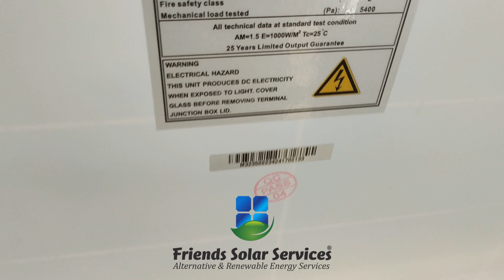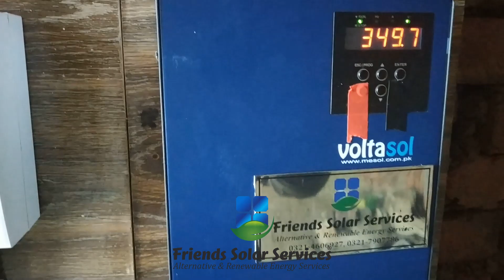𝟳.𝟱𝗛𝗣 𝗦𝗢𝗟𝗔𝗥 𝗧𝗨𝗕𝗘 𝗪𝗘𝗟𝗟 𝟰 𝗜𝗡𝗖𝗛 𝗜𝗡𝗦𝗧𝗔𝗟𝗟𝗘𝗗 𝗕𝗬 𝗙𝗥𝗜𝗘𝗡𝗗𝗦 𝗦𝗢𝗟𝗔𝗥 𝗦𝗘𝗥𝗩𝗜𝗖𝗘𝗦®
𝗙𝗢𝗥 𝗠𝗢𝗥𝗘 𝗗𝗘𝗧𝗔𝗜𝗟𝗦 𝗖𝗢𝗠𝗣𝗟𝗘𝗧𝗘 𝗣𝗥𝗢𝗣𝗢𝗦𝗔𝗟 & 𝗦𝗜𝗧𝗘 𝗩𝗜𝗦𝗜𝗧 𝗖𝗢𝗡𝗧𝗔𝗖𝗧 𝗙𝗥𝗘𝗤𝗨𝗘𝗡𝗧𝗟𝗬

𝗗𝗘𝗦𝗜𝗚𝗡𝗘𝗗 𝗜𝗡𝗦𝗧𝗔𝗟𝗟𝗔𝗧𝗜𝗢𝗡 & 𝗔𝗙𝗧𝗘𝗥 𝗦𝗔𝗟𝗘

𝗖𝗢𝗠𝗣𝗟𝗘𝗧𝗘 𝗦𝗬𝗦𝗧𝗘𝗠 𝗪𝗔𝗥𝗥𝗔𝗡𝗧𝗬 & 𝟭𝟬𝟬% 𝗙𝗥𝗘𝗘 𝗦𝗘𝗥𝗩𝗜𝗖𝗘𝗦 𝗕𝗔𝗖𝗞𝗨𝗣 𝗙𝗢𝗥 𝟭 𝗬𝗘𝗔𝗥

𝟭𝟬 𝗬𝗘𝗔𝗥 𝗦𝗢𝗟𝗔𝗥 𝗣𝗔𝗡𝗘𝗟𝗦 𝗠𝗔𝗡𝗨𝗙𝗔𝗖𝗧𝗨𝗥𝗜𝗡𝗚 𝗪𝗢𝗥𝗞 𝗠𝗔𝗡 𝗦𝗛𝗜𝗣 𝗪𝗔𝗥𝗥𝗔𝗡𝗧𝗬
𝟮𝟱 𝗬𝗘𝗔𝗥 𝗪𝗔𝗥𝗥𝗔𝗡𝗬 𝗙𝗢𝗥 𝗠𝗜𝗡𝗜𝗠𝗨𝗠 𝟴𝟬% 𝗣𝗢𝗪𝗘𝗥 𝗢𝗨𝗧𝗣𝗨𝗧

𝗥𝗘𝗧𝗨𝗥𝗡 𝗢𝗙 𝟭𝟬𝟬% 𝗜𝗡𝗩𝗘𝗦𝗧𝗠𝗘𝗡𝗧 𝗜𝗡 𝗢𝗡𝗘 𝗬𝗘𝗔𝗥
𝗜𝗙 𝗖𝗢𝗠𝗣𝗔𝗥𝗘 𝗪𝗜𝗧𝗛 𝗗𝗜𝗘𝗦𝗘𝗟 𝗖𝗢𝗡𝗦𝗨𝗠𝗣𝗧𝗜𝗢𝗡